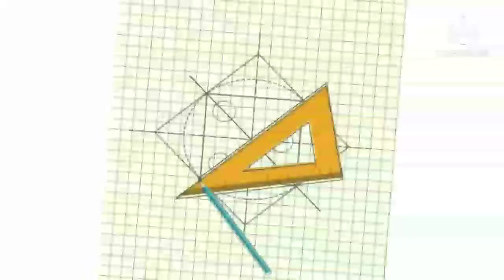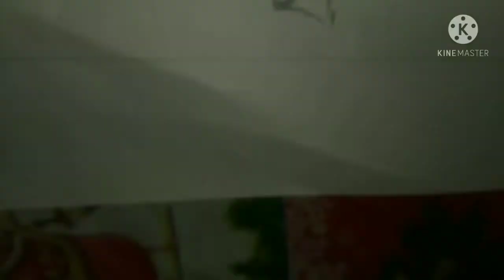New old man hyper realistic Drawing.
timestamps:

0:12  introduction

1:59

2:34

▪️▪️▪️ 💠 Music Used 💠▪️▪️▪️
crockpot - @YouTube musice library

MOBILE - Redmi 7A

Redmi Note 7 (Ruby Red, 64 GB)

BOYA BY M1 Omnidirectional Lavalier Microphone with Windscreen for Canon Nikon Sony DSLR Camcorder Audio Recorders iPhone 6 5S 5 4S 4 Microphone

TRIPOB- Koobom camera tripod

KBOOM Camera Tripod With 3-Way Head Tripod for Digital Camera DV Camcorder, Tripod 3110 with mobile Phone holder mount Tripod